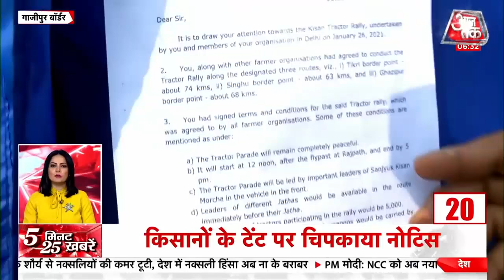Hindi News Live: Ghazipur Border पर देर रात हाई वोल्टेज ड्रामा I Top 25 I January 29, 2021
Aaj Ki Taaja Khabar: Ghazipur Birder पर बड़ी तादाद में किसान फिर जुट रहे हैं. Haryana और Western UP के अलग-अलग हिस्सों से रात में ही किसानों ने Ghazipur Border की तरफ कूच कर दिया है. वहीं, UP Gate पर Police और किसानों के बीच रस्साकशी का दौर घंटों चला. हालांकि रात करीब एक बजे पुलिसबल को बैरंग वापस लौटना पड़ा. फिलहाल बॉर्डर से सभी पीएसी जवानों को क्यों हटाया गया है, इसकी जानकारी अभी तक सामने नहीं आ पाई है.